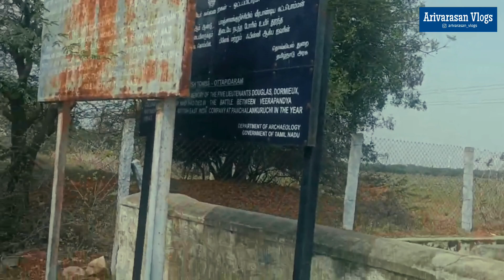Tombs of five English generals | Cemetery vlog | historical place | tamilnadu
Welcome to our vlogs channel! Get ready to embark on an exciting journey with us as we explore the world, share our daily adventures, and provide a glimpse into our lives. Join us for fun, inspiration, and a taste of the extraordinary. Don't miss out!

🌍 What to Expect:
On this channel, you can expect a blend of travel vlogs, lifestyle insights, and authentic moments from our daily lives. We'll take you along on epic travel adventures, offer tips and tricks for wanderlust enthusiasts, and provide a glimpse into our daily routines and hobbies. Our goal is to inspire, entertain, and connect with you on a personal level.

By joining our community, you become a part of our adventure and will be the first to experience the world alongside us.

Let's embark on this incredible journey together. Whether you're seeking travel inspiration, lifestyle hacks, or just some good ol' entertainment, Arivarasan Vlogs is your destination. Thanks for being a part of our adventure!"